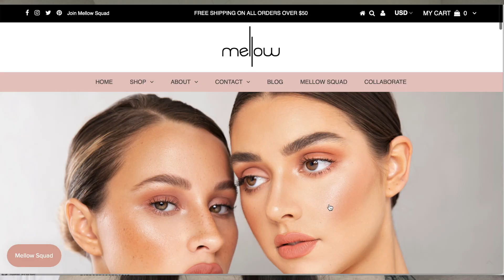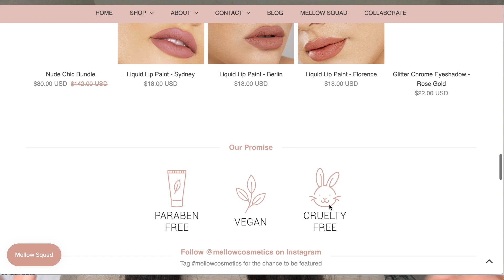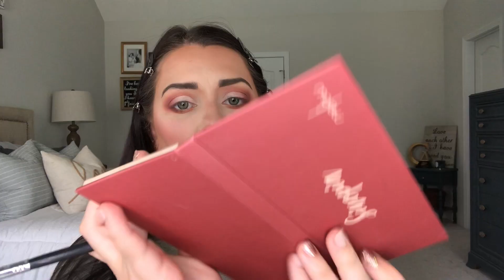MELLOW COSMETICS FULL FACE FIRST IMPRESSION- HONEST REVIEW HIT OR MISS???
TESTING OUT A FULL HAUL OF MAKEUP FROM MELLOW COSMETICS. HIT OR MISS? FIND OUT WHAT'S WORTH GETTING AND WHAT'S NOT.

USE CODE:LIPPIES FOR BOGO LIP PRODUCTS!

Too Faced Born This Way Foundation (Natural Beige)

Too Faced Born This Way Concealer - Fairest

Too Faced Born This Way Ethereal Setting Powder Loose - Translucent - Full Size

Too Faced Hangover Rx 3 in 1 Replenishing Primer & Setting Spray 4 OZ

Conpru 12 pieces No Bend Hair Clips, No Crease Hair Clips, Makeup No Bend Hair Clips for Hair Styling and Makeup Application

Real Techniques Cruelty Free Miracle Body Complexion Sponge, Ideal for Highlighters, Bronzers, & Body Makeup, for Streak Free, Precise Makeup Application

Real Techniques 1413 Setting Brush

Sigma F40 - Large Angled Contour

Sigma Beauty Professional E30 Pencil Synthetic Eye Makeup Brush with SigmaTech fibers for Highlighting, Lining and Blending Eyes

Sigma Beauty Professional E40 Tapered Blending synthetic Eye Makeup Brush with SigmaTech fibers Best Selling Blending eyeshadow Brush